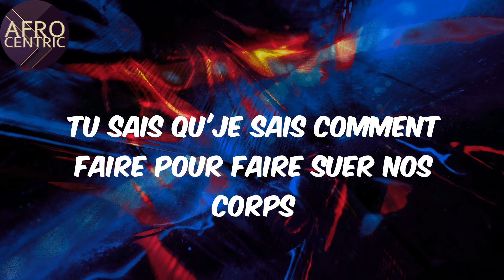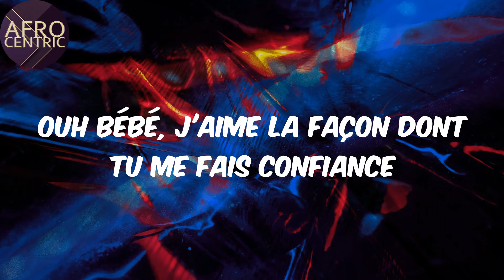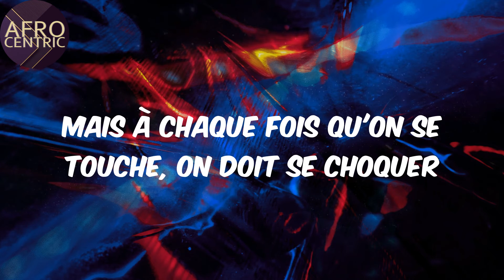(Lyrics) - D O D O - Tayc